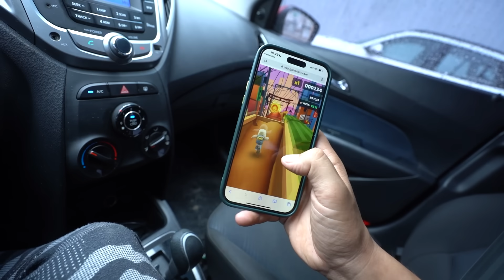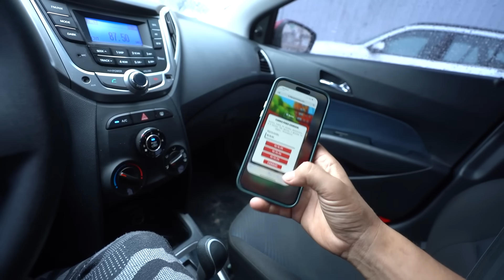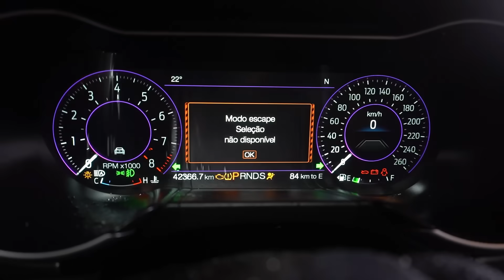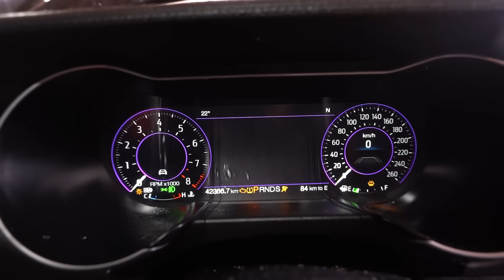LIGUEI O MUSTANG DEPOIS DO ACIDENTE